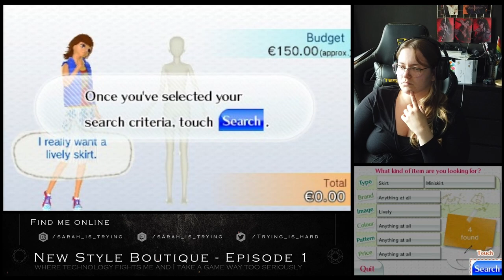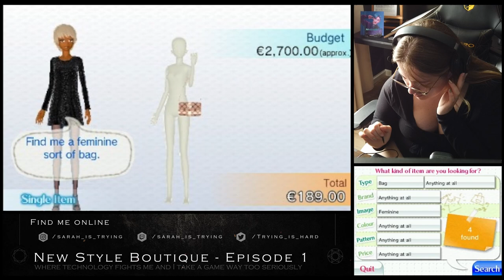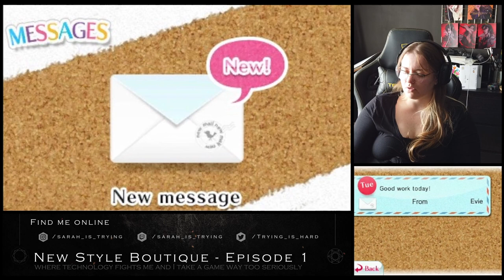Fighting myself and unleashing my inner judgy Fashionista! - New Style Boutique - Episode 1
♦ Hey Besties,
Welcome to my first Game Series, my playthrough of the silly little Game that is "New Style Boutique"!🤗

I have to admit, this is just me trying to relive the good parts of my childhood haha. I used to be obsessed with the game (Style Boutique) on my DS, but since I ran into some beautiful technical difficulties, I didn´t manage to play that one again.
But now, years later, I finally wanted to check out the other SB games as well. So here we are!

Please forgive how annoyed I was in this first episode, I was dealing with a lot in the beginning. I am sure there is more silly and fun stuff to come^^^

p.s. I FOUND A SOLUTION, ORIGINAL STYLE BOUTIQUE VID ALSO COMING SOON F*CK YEAHHH :)))

♦ Timestamps:
00:00:00 - 00:00:24  Vibes
00:00:25 - 00:02:00 Tech difficulties & Intro
00:02:01 - 01:08:57 Gameplay
01:08:58 -  01:10:28 Conclusion, outro & brianstorming fixing my tech issues